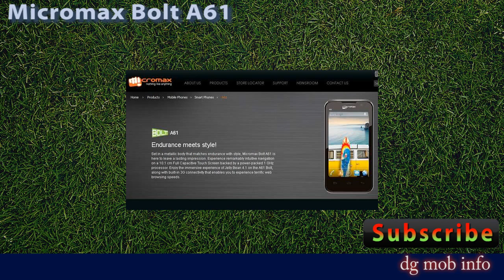Micromax Bolt A61 Features In Hindi